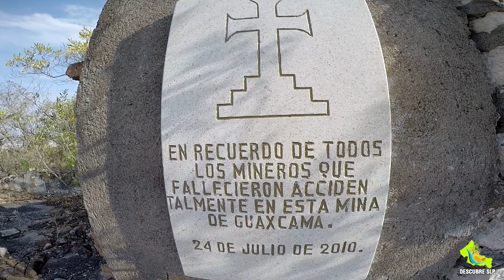Pueblo Fantasma Minas de Guaxcamá | Descubre San Luis Potosí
Acompáñanos a recorrer este misterioso lugar escondido entre cerros y con paisajes que parecen de otro planeta, con un suelo gris lleno de azufre y ruinas que le dan un aspecto fantasmal, ven con nosotros a caminar en este pueblo fantasma llamado "Minas de Guaxcamá" y Descubre San Luis Potosí.